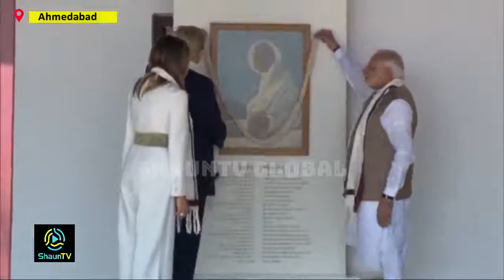Narendra Modi welcome Donald trump at Ahmedabad Airport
US President Trump arrives in India on two day visit